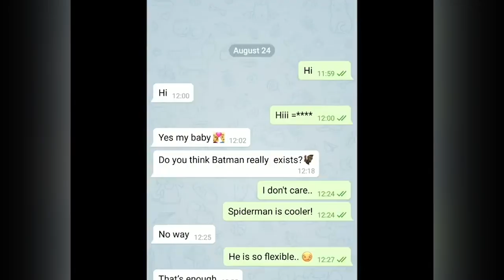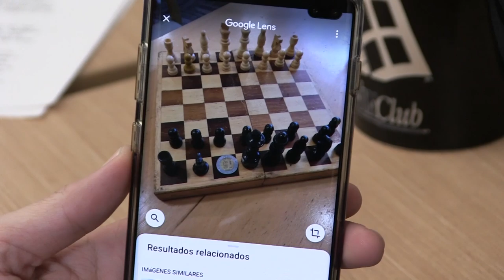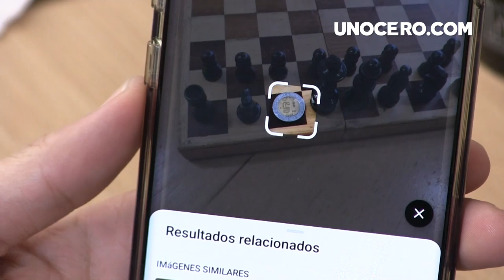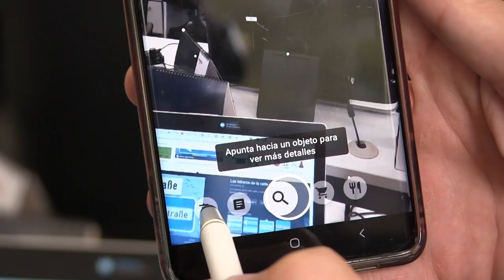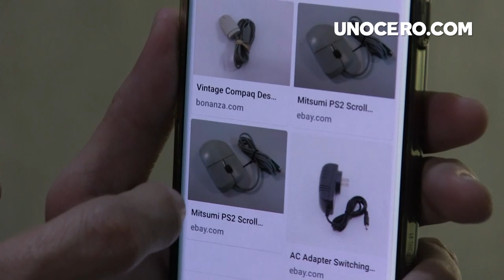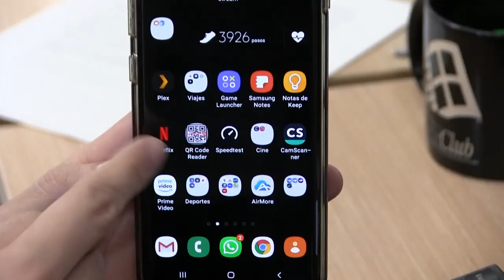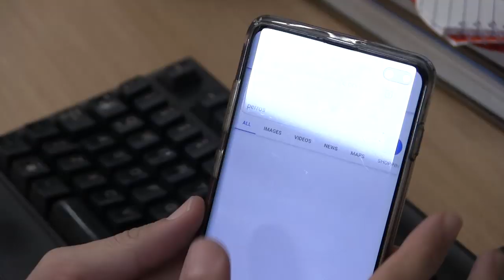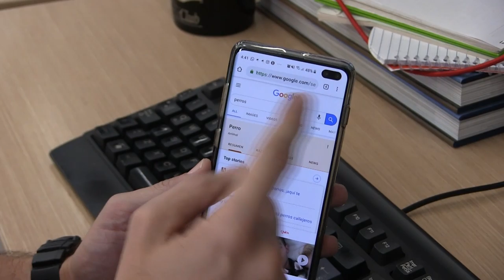Tips para Google Lens - Tips N Chips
Google Lens es una aplicación que se lanzó en 2017 y tiene como objetivo reconocer cualquier tipo de imagen u objeto.
En este Tips N Chips José Antonio Pontón te muestra más a fondo está increíble aplicación.